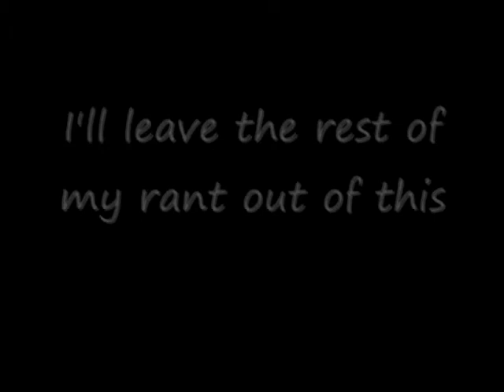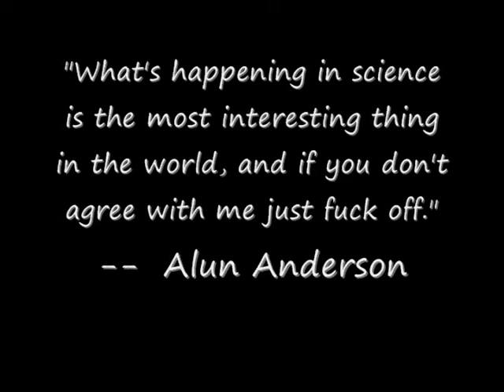Going camping!!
Some miscellaneous footage from my July 4th weekend